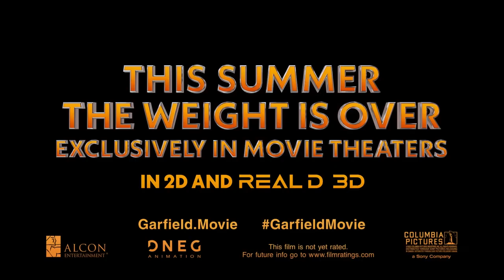The Garfield Movie Trailer 1 2024